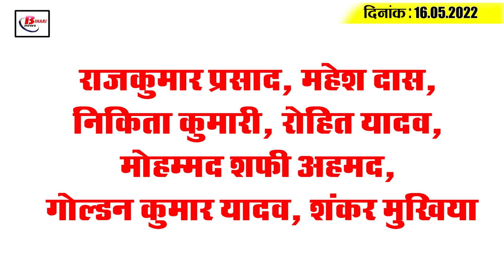Get Today Bihar Evening breaking news of 16th May 2022 on Buddha Purnima,NEET UG 2022, Bihar weather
Get Today Bihar Evening breaking news of 16th May 2022 on Buddha Purnima,NEET UG 2022, Bihar weather, Tejashwi

4. Governor, including Chief Minister, extend greetings on the auspicious occasion of Buddha Purnima

5. Extended date to apply for NEETUG2022

6. Special committee to be set up for safety of workers in factories

7. Bihar government's special scheme  bought saplings for Rs 10 and  sold it for Rs 60
The Bihar government is doing everything possible to keep the environment clean and safe. The Department of Environment and Climate Change has come up with a good plan to increase the green cover in the state. The aim is also to increase the income of farmers by connecting them with the agro-forestry scheme. Under the scheme,  the farmers  will be given a safe amount of Rs. 10 per plant. This amount will be for three years. According to the scheme, the plants that the farmers take care of for three years, if  more than 50% of them  are left, they  will be given Rs. 60 per plant  separately. For this scheme, you  can apply till June 30. can.

8. The eye of the weather in Bihar

9. The Industries Minister gave the gift of 'Di House' and 'Cocoon Bank'  to these districts,

10. Officers who do not give respect to panchayat representatives will be named

11. Chief Minister's statement on Bihar cabinet reshuffle

12. With Rajya Sabha elections in Bihar, the excitement of legislative council elections intensifies

13. Congress's poster attack on BJP government
14. Tejashwi Yadav says caste census will be completed only in the expenses of e-census

15. PM reaches Lumbini and offers prayers at Maya Devi Temple

16. Tollywood and Bollywood  fans fight
17. Sourav Ganguly makes big statement about Rohit and Virat's form

18. Corona infection rate in the state is continuously coming down

Whether the government's plan to set up a special committee on the safety of workers in factories will prove effective or not

1.